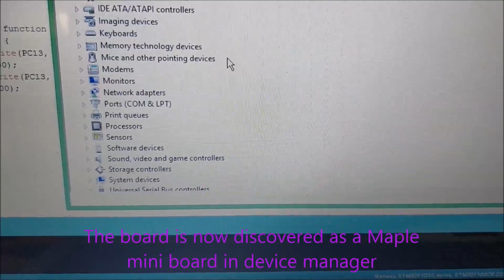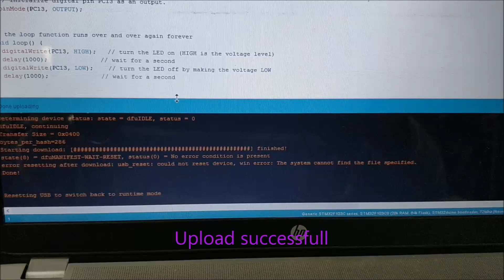Programming STM32 directly though USB port using Arduino